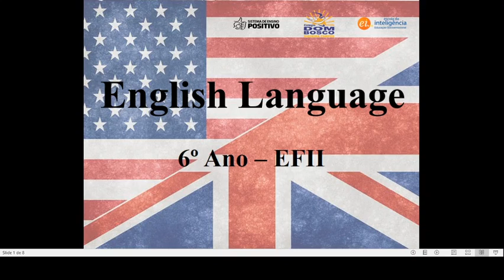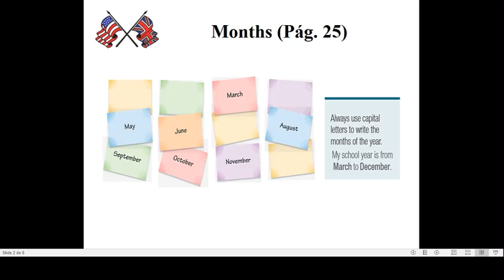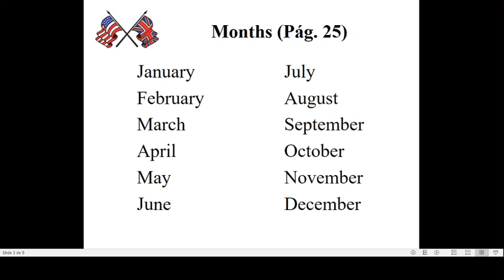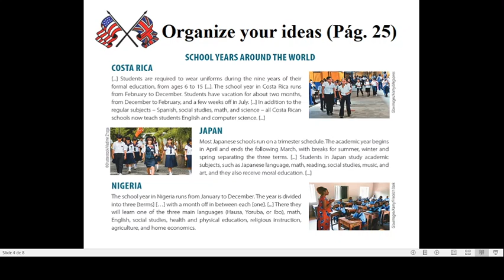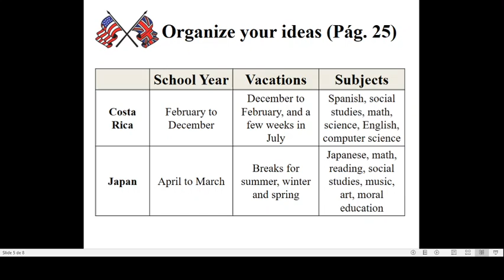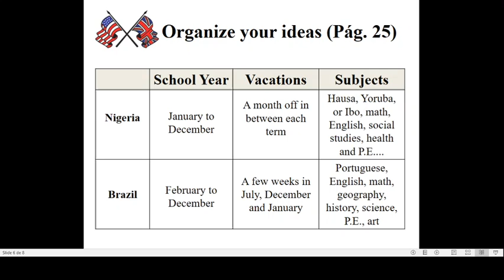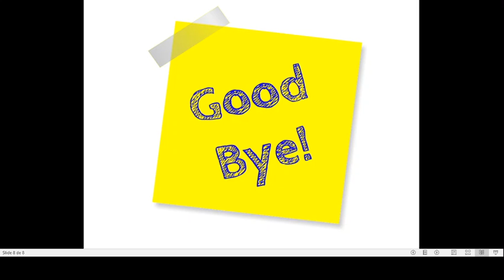Aula 9 Turma 6º Ano L.E.M. Inglês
Profº Ederson Disciplina L E M Inglês Tema Months